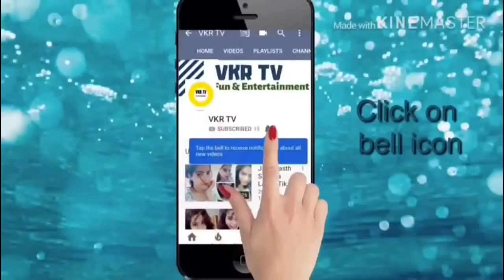Weekend drive to Shamirpet lake | Shamirpet lake view | Full view of Shamirpet Lake, Hyderabad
Our weekend drive to shamirpet lake, Alwal, Hyderabad.

My review:
In my view it is very good and peaceful there but it is not well maintened, we can see so much garbage. If maintained properly it will be very good place to visit.

Shamirpet lake, shamirpet lake view, shamirpet lake vlog, full view of shamirpet lake, hyderabad traveling, best places to visit in hyderabad, lake view, shamirpet lake in hyderabad.

Music used in this video has taken from the iMovie library, which is free to use.